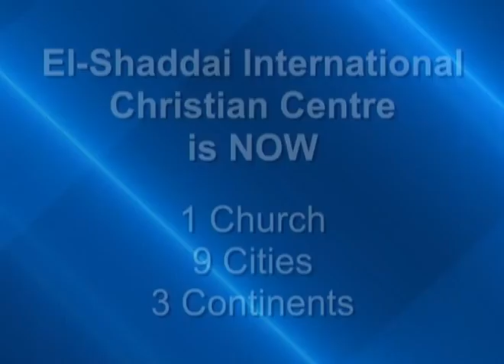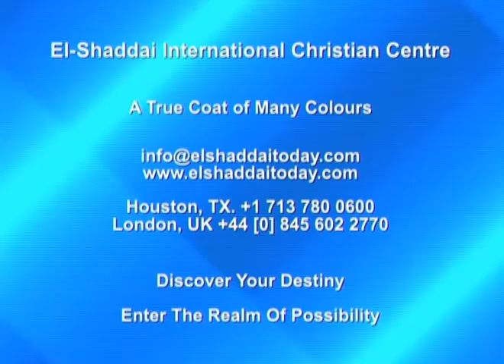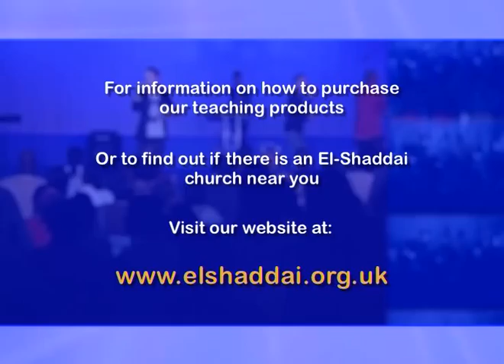How Do I See Myself - 2